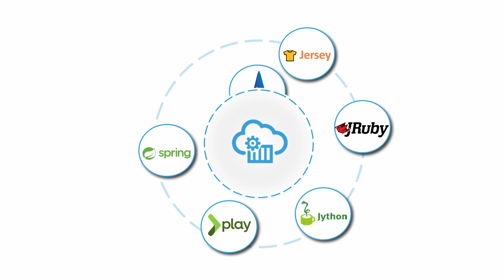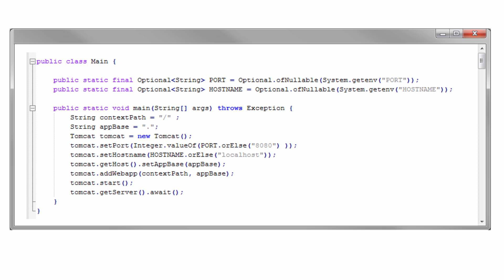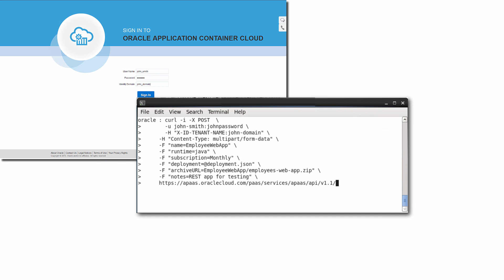Java SE Applications for Oracle Application Container Cloud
This video shows an overview about Oracle Application Container Cloud and the kind of Java SE applications you can deploy on it.

For more information about Java SE Applications on Oracle Application Container Cloud, see the learning series